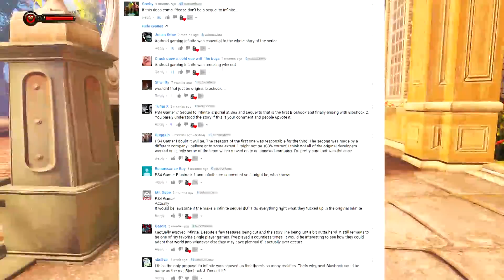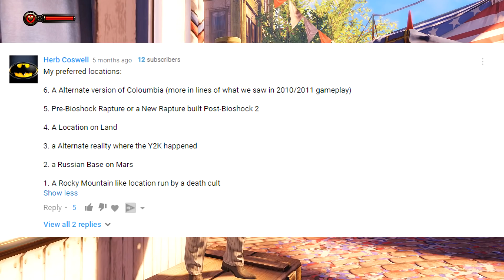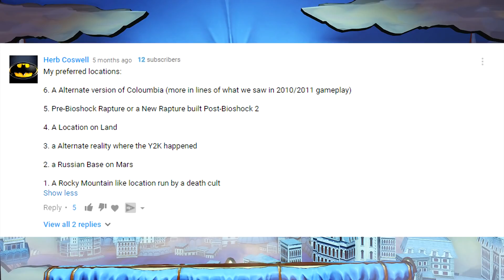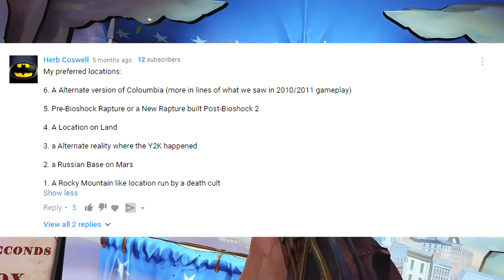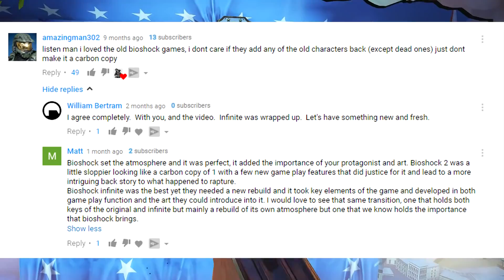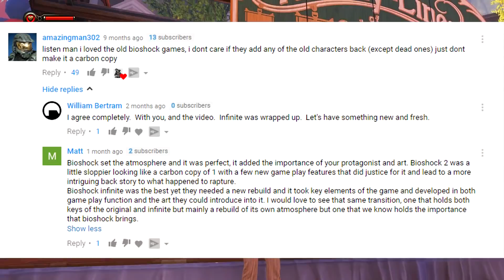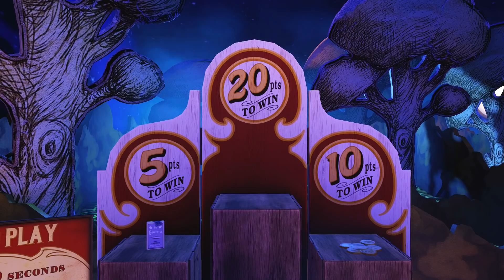Where Does the Bioshock Franchise Fans Want Bioshock 3, Bioshock 4 or a New Bioshock to Take Place?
Welcome back my Rapture Family to another brand new Bioshock video. In today's video, I ask the Bioshock Fans Where do you Want Bioshock 3, Bioshock 4, or a New Bioshock to Take Place.

Social Medias